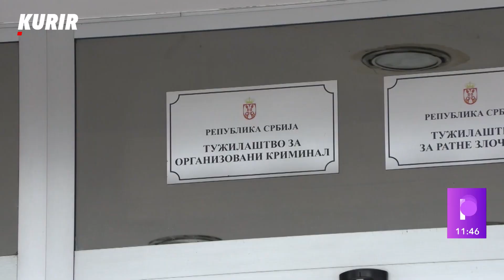UNAKRSNO ISPITIVANJE SVEDOKA - Lalić će ostati dosledan svojim izjavama